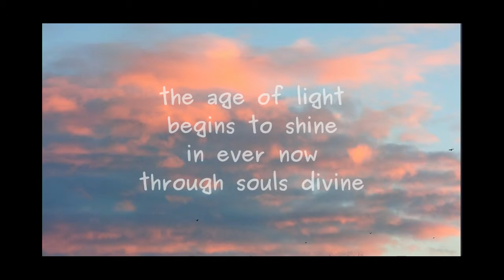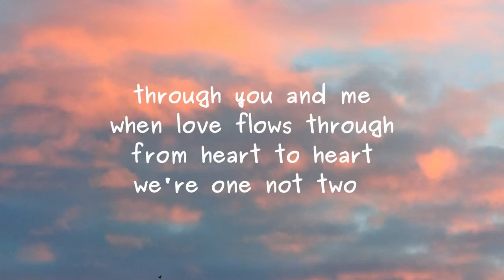age of light